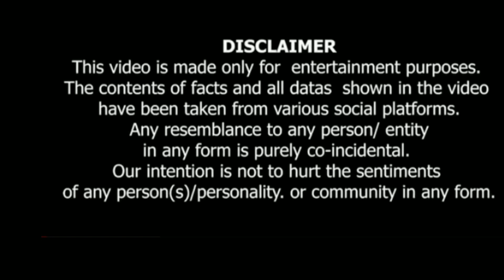Adipurush Box Office Collection, Prabhas Adipurush 2nd Day Collection, Adipurush Movie Review